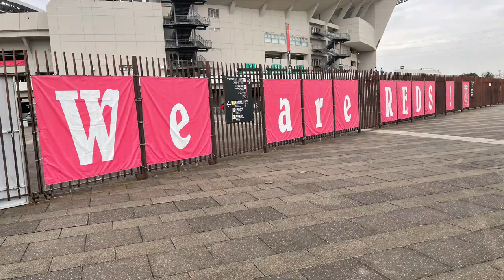【浦和レッズ】柏レイソル戦間近‼︎絶対に勝たなければ一戦はバチバチです【浦和レッズサポーター】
さぁいよいよ絶対に勝たなければいけない金Ｊ柏レイソル戦が近づいて来ました‼️
ここ勝たないと3位も4位も苦しくなります…
柏レイソルを知れば試合はもっと楽しく熱くなります‼️
って言う動画です🙇‍♂️

Ｊリーグ/浦和レッズ応援チャンネル📣
うらうらチャンネル😊
グーシーです❣️